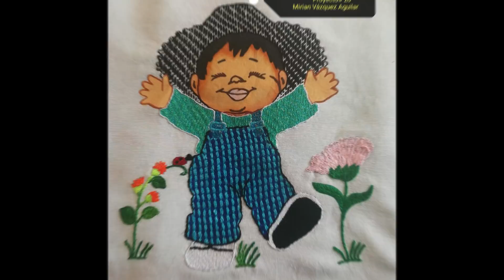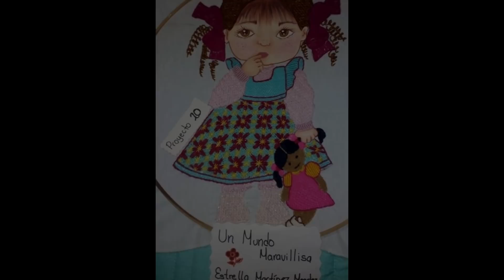TRABAJOS Proyecto #20 | Un Mundo Maravillisa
Aventurate por conocer, aprender y hacer distintos bordados y tejidos con tus propias manoGracias a todas por participar en este proyecto ♥

En Un Mundo Maravillisa queremos ver tus trabajos realizados con ayuda de nuestras puntadas y puntillas. Queremos ver tu inicios, esfuerzos y progresos

Y para que esto sea más sencillo, puedes utilizar los Hashtag: UnMundoMaravillisa y PuntillasMaribel, en tus publicaciones de Facebook, Instagram y hasta Twitter! Y automáticamente todos podremos ver todos sus trabajos

OJO: Solo funciona si sus perfiles están en modo PÚBLICO.